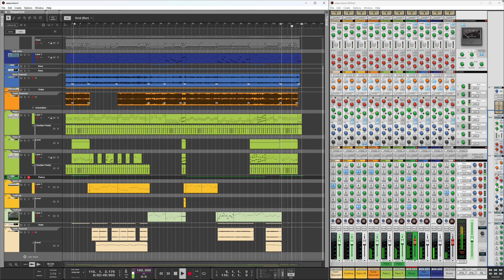Idk what this is (Original Music)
I made this to use it in a game but it didn't fit anywhere so I'll just put it here
Made in Reason 10/12